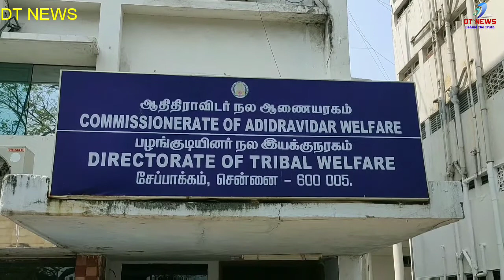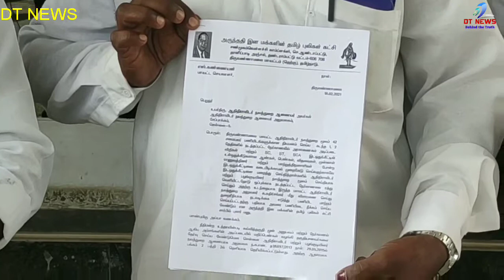அங்கன்வாடி பணியாளர்கள் நியமனத்தில் முறைகேடு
DT NEWS#அங்கன்வாடி பணியாளர்கள் நியமனத்தில் முறைகேடு களை கலைந்து அருந்ததியின மக்களுக்கு உரிய இட ஒதுக்கீட்டின் அடிப்படையில் பணி நியமனம் வழங்க வேண்டி ஆதிதிராவிடர் நலத்துறை இயக்குனர்களிடம் அருந்ததியின தமிழ் புலிகள் கட்சி யினர் மனு கொடுத்தனர்

அங்கன்வாடி மையங்களில் சமையல் பணியாளர்கள் வேலைக்கு 42 காலியிடங்கள் உள்ளது இந்த பணி நியமனத்தில் பெரிதும் லஞ்சம் பெற்றுக்கொண்டு நிரப்பப்படுகிறது எனவே இந்த முறைகேடுகளை களைந்து அருந்ததிய மக்களுக்கான இட ஒதுக்கீட்டின் அடிப்படையில் முறையாக நியமனம் செய்ய வேண்டும் என்று வலியுறுத்தி அருந்ததியின மக்கள் இன் தமிழ் புலிகள் கட்சி சார்பில் திருவண்ணாமலை மாவட்ட செயலாளர் சரவணன் தலைமையில் சென்னை சேப்பாக்கத்தில் உள்ள ஆதிதிராவிடர் நலத்துறை இயக்குனர் அலுவலகத்தில் இயக்குனரை சந்தித்து மனு கொடுத்தனர்